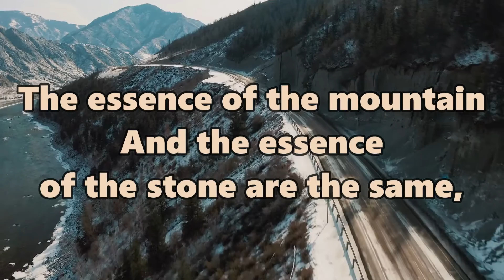The Quarry of the Soul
(Baal HaSulam)

The soul is a Divine part from Above."
Similar to a stone carved from the mountain,
The essence of the mountain
And the essence of the stone are the same,
And there no distinction between the stone and the mountain,
Except that the stone is a part of the mountain,
And the mountain is "the whole.""